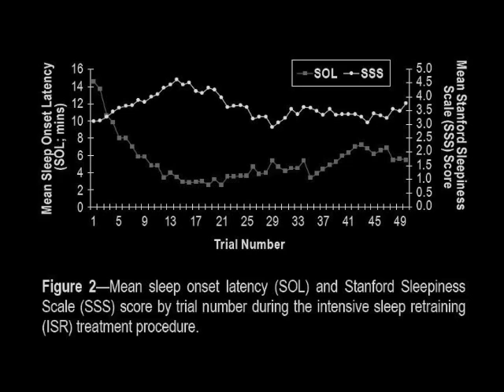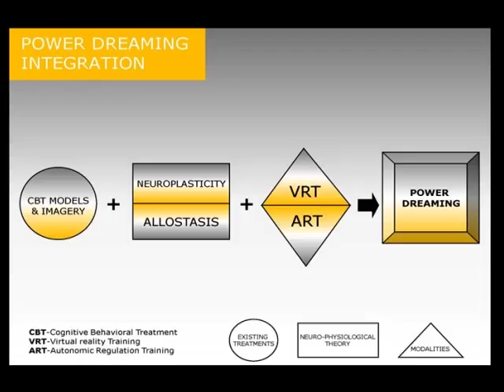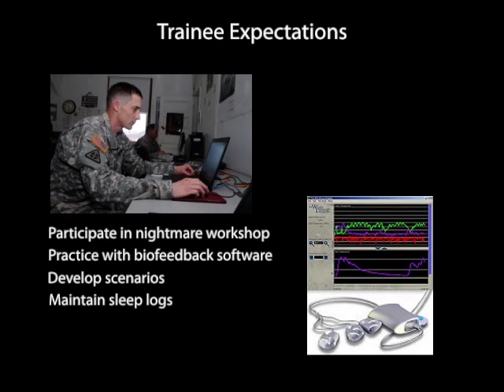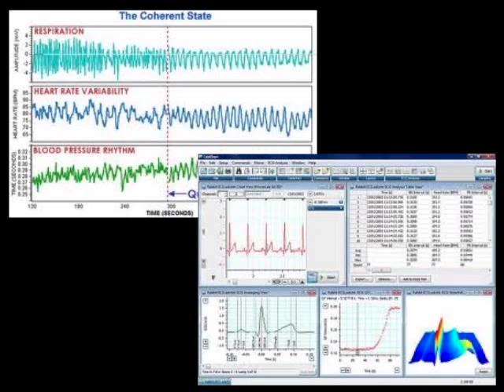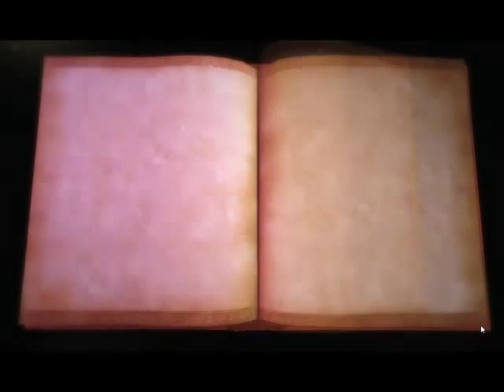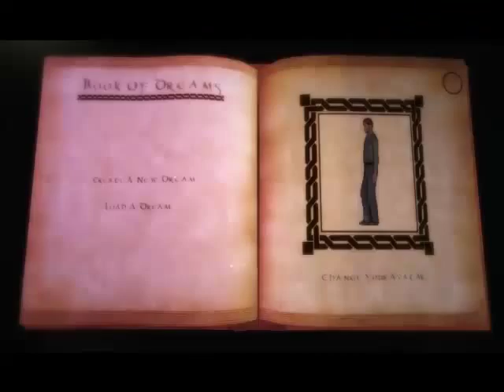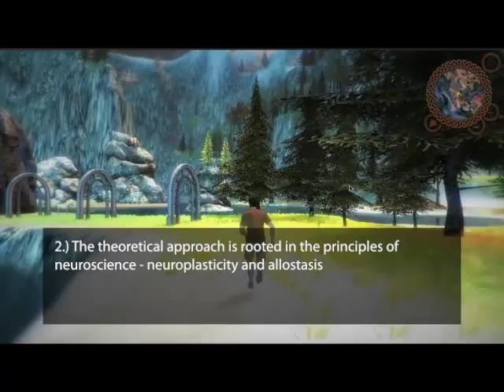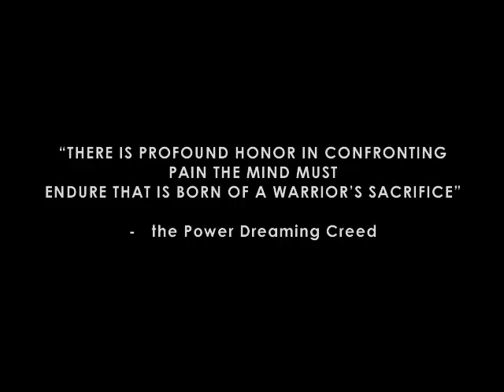Power Dreaming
Power Dreaming software, developed by Naval Hospital Bremerton and ICF International, is designed to help sufferers of post traumatic stress disorder (PTSD) deal with emotional stressors by creating a sense of control within a virtual reality (VR) setting. Power Dreaming is a new science-based practice to deal directly with PTSD using a combination of behavioral- and virtual reality-based training protocol.